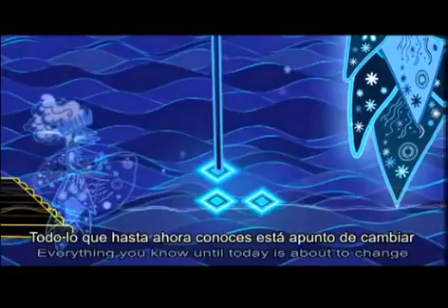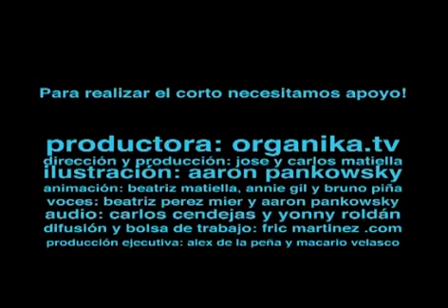Cuentos Huicholes de la creacion..wmv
"Hay quienes tenemos alguna enfermedad física, del alma o del corazón o simplemente no hemos podido encontrar nuestra vida. En este desierto viviente y mágico, confín del mundo, el Venado Azul se nos revelará para encontrar nuestra vida, él nos enseñará, él será nuestra medicina. Una maximización del espíritu nos conducirá hasta el punto de la transformación temporal en transición a la exaltación espiritual, para encontrar las fuerzas del equilibrio. Esa capacidad inefable para aventurarnos sin temor en el angosto puente a través del gran abismo que separa el mundo ordinario del mundo del más allá. Para lograr éstas fuerzas del equilibrio debemos vencer nuestros miedos, quitar los malos pensamientos de nuestros corazones y unirlos. Los peregrinos debemos de estar limpios de todo mal de sentimiento, debemos de regresar al periodo de la vida en que éramos inocentes, antes de que fuéramos adultos, mundanos, ya que a ésta tierra madre venimos a nacer. El pasar de este mundo al más allá podremos hacerlo, porque al recibir el Venado Azul, dejaremos de ser ordinarios, seremos transformados. Pero hay que recordar que es solamente temporal porque somos solamente hombres y mujeres y no dioses."

Los wixárikas o wixáricas (pr. uixáricas), conocidos en español como huicholes, habitan el oeste central de México en la Sierra Madre Occidental, principalmente en los estados de Jalisco, Nayarit y partes de Durango y Zacatecas. Se autodenominan wixárica a la gente en su lengua, a la que llaman wixaritari o vaniuki y que en español se conoce como huichol o lengua huichola), que pertenece a la familia de lenguas uto-aztecas. El etnónimo huichol fue dado por los mexicas de forma despectiva a los wixárikas desde antes de la llegada de los españoles.

Los wixáricas hablan una lengua del grupo cora-chol que está cercanamente emparentado con el grupo nahua o aztecoide. Además han recibido influencias mesoamericanas, lo cual se refleja en que el huichol tiene rasgos típicos del área lingüística mesoamericana.